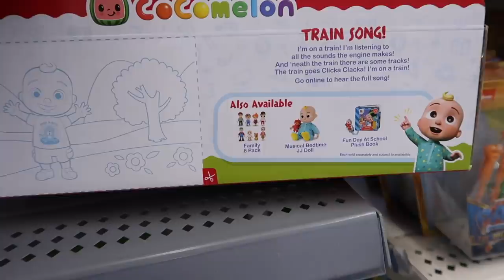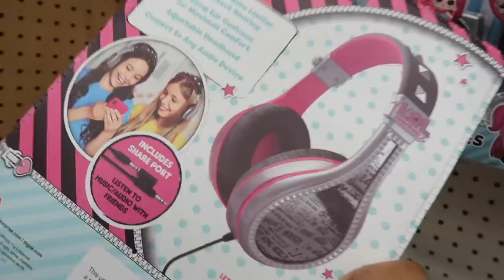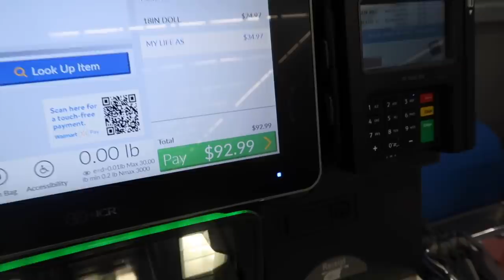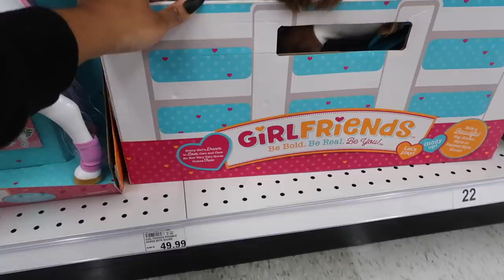Spending $1,000 In 15 Minutes Christmas Shopping For My Toddler 😭 VLOGMAS DAY 7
Miya Lashae
9702 E Washington Street, STE 400 182

Instagram 💕 @miyalashae
Shop Instagram @shoplashae

Age: 22
Location: Indiana
Camera: CANON G7X